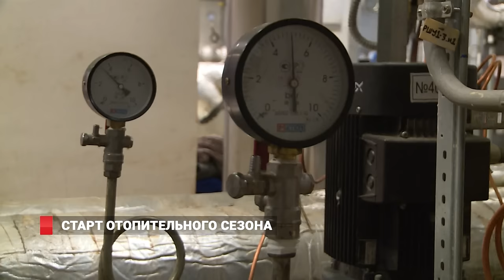Жителям Владивостока станет теплее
С четверга во Владивостоке стартует отопительный сезон. Пока на улице не так холодно, однако, и у коммунальщиков, и у синоптиков есть свои причины подавать тепло.